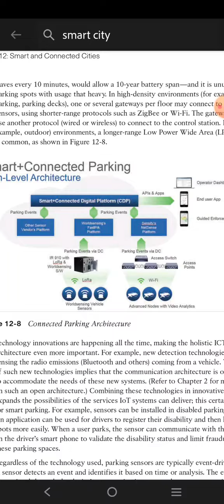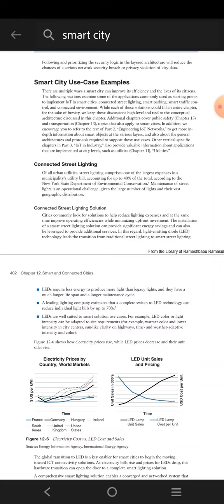Explain the following with use case diagram connected street light, smart parking, smart traffic con